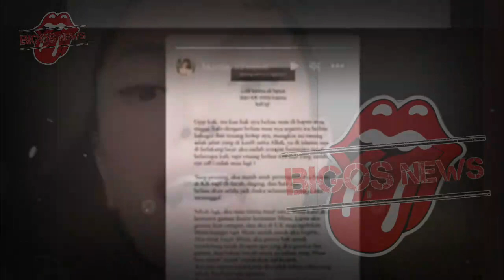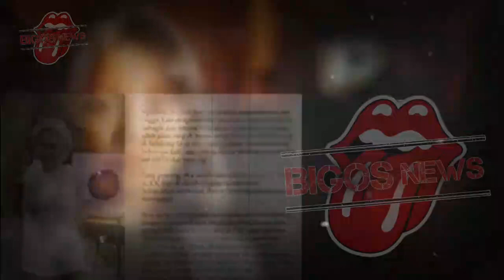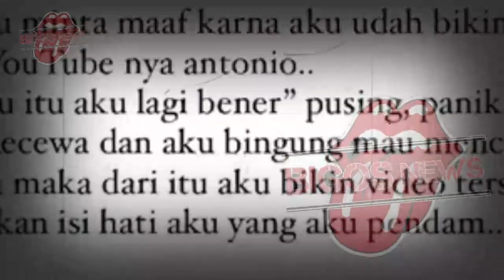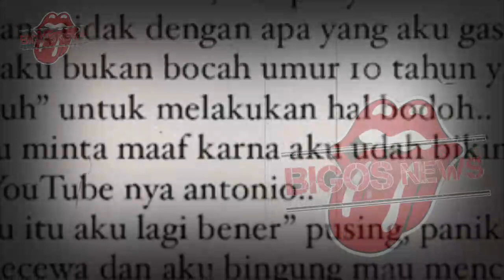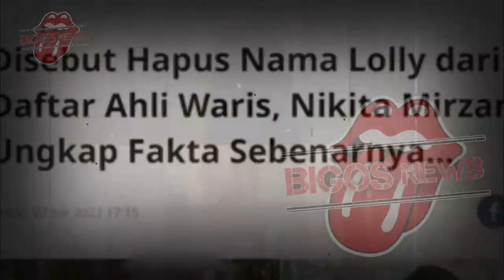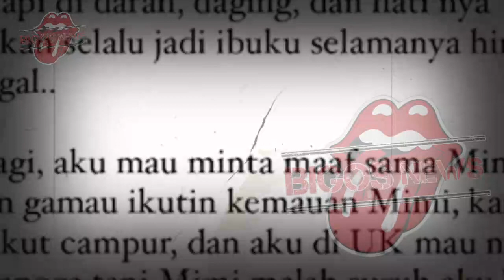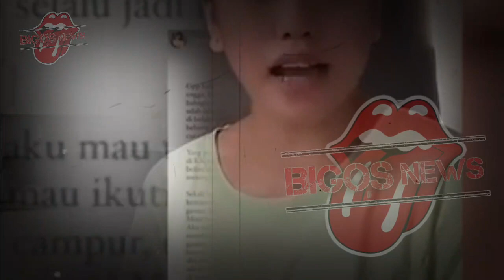NIKITA MIRZANI FIX CORET NAMA LOLLY DARI KK,LAURA MEIZANI MENYESAL-GOSIP ARTIS HARI INI